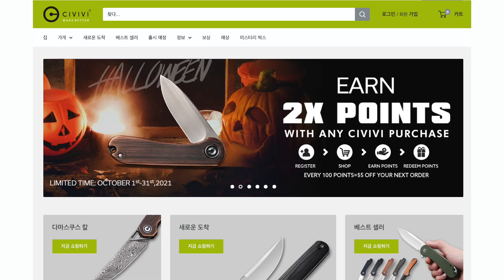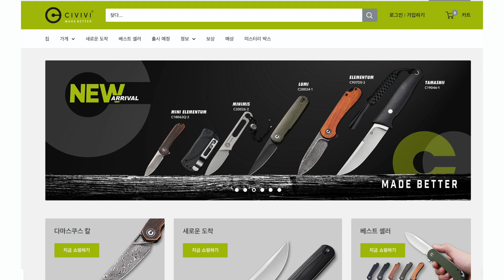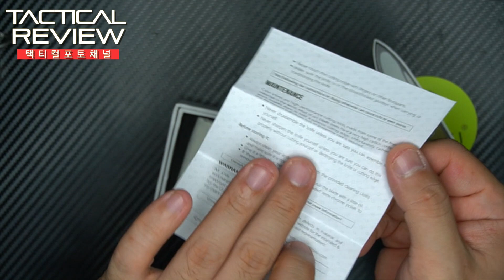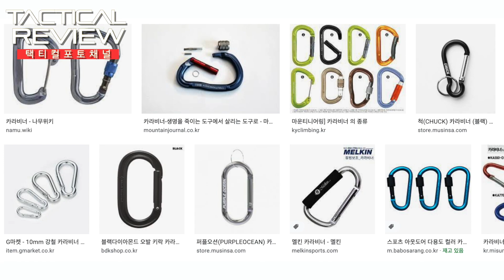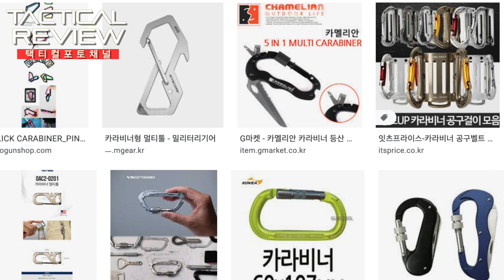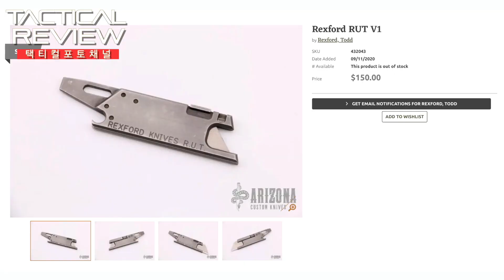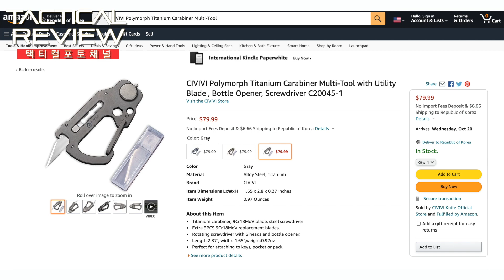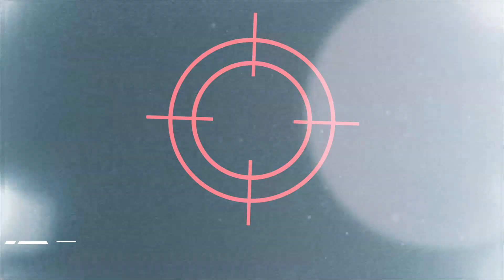씨비비 폴리모프 카라비너 멀티툴 Civivi Polymorph Carabiner Keychain Multi-Tool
교체형칼날과 회전식교체 비트를 가진 티타늄 카라비너 멀티툴~!
씨비비나이프의 폴리모프멀티툴의 본격리뷰입니다~!